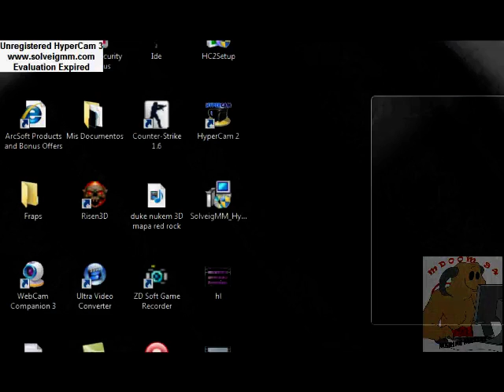Matias juega Ultimate Doom (+ Risen 3D) parte 14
Y hasta que tenia que fallar el hypercam xD,igualmente no fue la gran cosa,namas se corto al final del video un poco,en fin aqui traigo otra parte más de esta guia para compensar todos los dias que pase sin subir videos :S,espero que les guste y ya nos acercamos cada vez más al final, que rápido O.o.
Y por ultimo recuerda seguir recomendando mis videos a toda la gente que conozcas para asi más gente se una, entre todos podemos hacer crecer cada vez más el canal :D